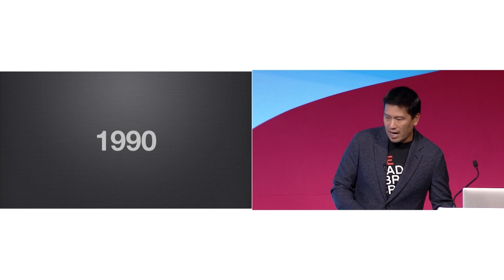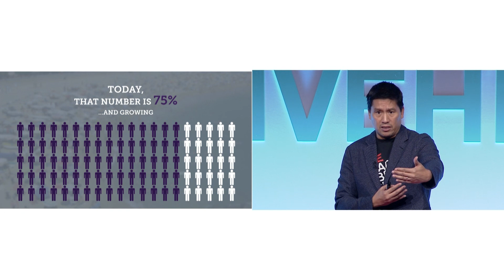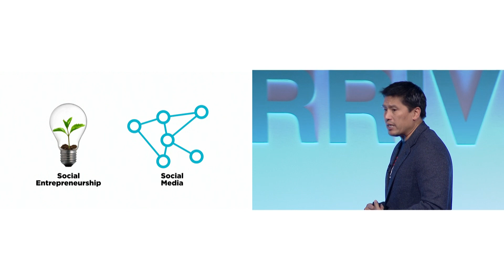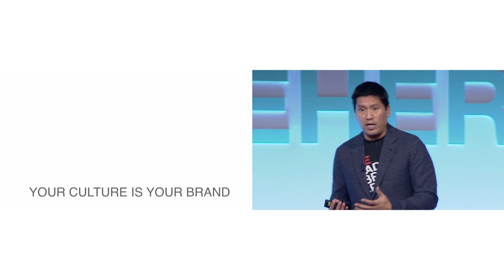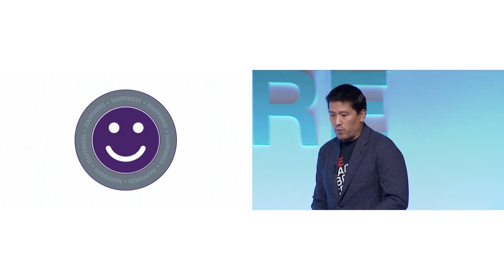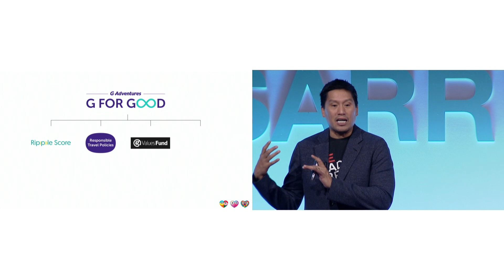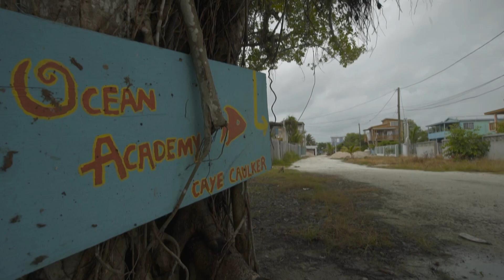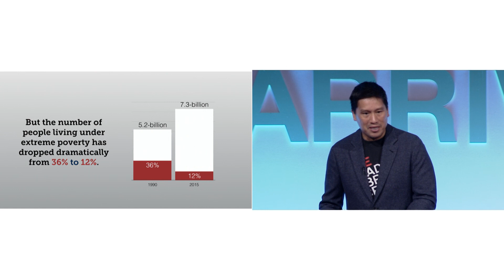How to discover more passion, purpose and happiness in travel with Bruce Poon Tip from G Adventures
For 28 years, Bruce Poon Tip, founder of G Adventures, has been rallying his global workforce, who are from different backgrounds and cultures, around the unifying purpose of ‘we love changing people’s lives’. As a social enterprise, G Adventures has purpose built into its DNA, into its ‘Happiness Business Model’ and its core values as an organisation.

During this keynote you’ll hear Bruce explain how the leading small group adventure operator uses this unified purpose to drive outstanding business results, and to transcend travel, creating positive social impact that makes employees feel like they are part of something greater than themselves.

Bruce will also reveal the results of the first global ‘State of Purpose in the Travel Industry’ survey for travel agents, and provide insights from the company’s learnings as a purpose-driven travel brand, reminding the travel industry why we love working in travel, and the impact we can have.

"The travel industry has the power, and the responsibility, to change lives and make our world a better place. Reconnecting with our Purpose is more important than ever. Being part of something bigger than ourselves - part of a movement committed to sustainable travel is what has united our employees, travellers and partners around the world for more than 28 years,” says Bruce Poon Tip, Founder, G Adventures.